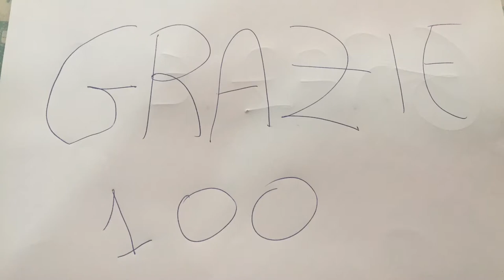Speciale 100 iscritti😘😘😘😘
Speciale per tutti voi 100 iscritti al mio canale! Grazie di cuore!